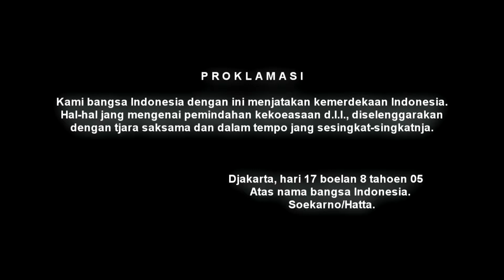OSMB,DIES NATALIS & UPI UNIVERSITAS TERBUKA KOREA SELATAN....KBRI SOUL @ 2